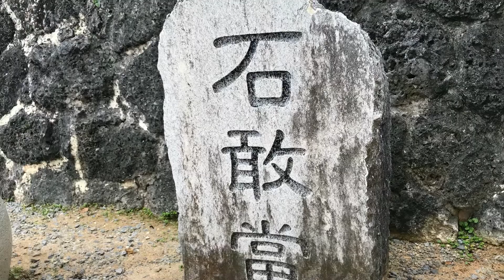2018年5月に7〜9日 Sino沖縄社員研修旅行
2018年5月に7〜9日 Sino沖縄社員研修旅行

【求人情報】
ホームページトップの右上、求人情報をご覧ください。

Sinoオリジナル iパーマ
メンズプレッピーでも特集された現代版のアイロンパーマです！
美容室でメニュー化してるのはSinoだけかも。

黒髪 アシンメトリー パーマスタイル カット動画